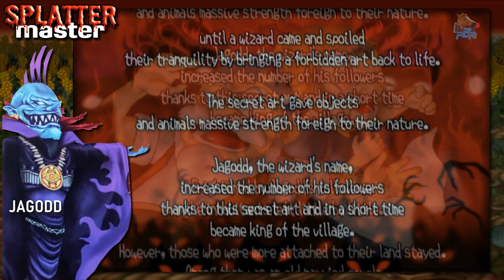🎃 Splatter Master 🎃 ¡Este espantapájaros está muy vivo!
Os destripo casi a golpe de motosierra este juego oscuro de PlayStation2: SplatterMaster, el cual solo vio la luz en Japón para posteriormente aterrizar en la vieja Europa y que resultaba ser un simpático y sanguinolento híbrido de beat'em up y plataformas.